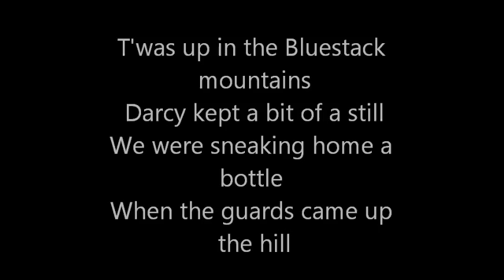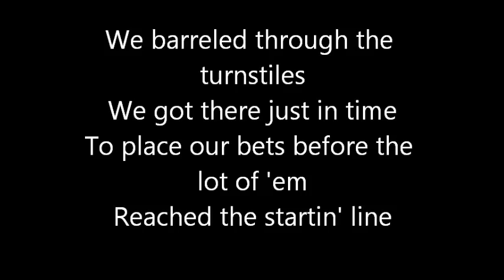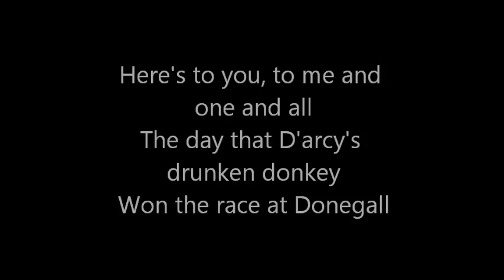Darcy's Donkey - Lyrics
The lyrics are in the video and in the the description below so you can choose. Sorry if the timing is wrong.  Otherwise enjoy! And please leave nicely worded suggestions.

Lyrics:
'Twas up the Bluestack Mountains
 D'arcy kept a bit of a still
 We were sneaking home a bottle
 When the guards came up the hill

 "Lose the booze," cried D'arcy
 And before we could reply
 He'd dumped it in the nosebag
 Of his donkey standing by

 The donkey had a ganky leg
 And only one good eye
 When he got a lick of the whiskey
 You'd swear that he could fly

 He rocketed through the roundabout
 And down by Jamesie's Bar
 Then he vaulted through the hedges
 At the track at Ballintra

Here's to you, to me and one and all
 To the garda and the gargle
 And the trophy on the wall

 The day that D'arcy's drunken donkey
 Won the race at Donegall

 Well, the garda chased the donkey
 And we followed in pursuit
 For fear they'd spill the whiskey
 We begged them not to shoot

 We barreled through the turnstiles
 We got there just in time,
 To place our bets before the lot of them
 Reached the starting line

 The flag was up, the race was on
 The donkey looked behind
 He saw the guards were after him
 But sure, he didn't mind

 He had himself another sip
 And a second one as well
 Then bucked and kicked
 And knocked the competition all to hell

Well, the donkey passed the post
 About a lap or two ahead
 He finished off the whiskey
 And then toppled over dead

 We went to check the bets and found
 When everything was done
 The garda came in second
 And paid 35 to one

 So we dragged the donkey's carcass
 Down to Jamesie's for a pint
 To drink up all our winnings
 And to celebrate the night

 We missed the poor old donkey
 But still we had to laugh
 When Jamesie made a trophy
 Of the donkey's better half

 So raise a beer in the air
 To the famous derriere
 Everybody raise a glass to D'arcy's ass
 D'arcy's ass!
 D'arcy's ass!